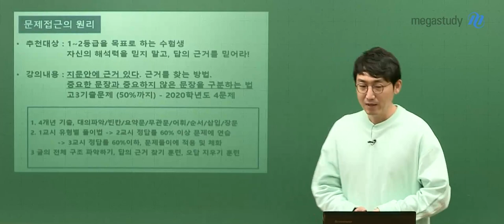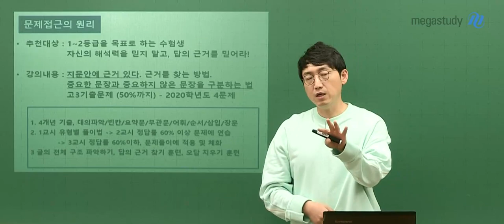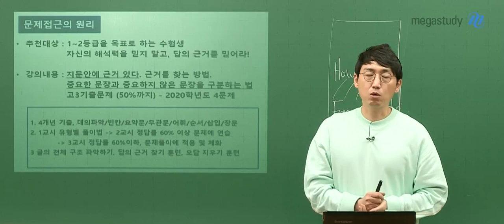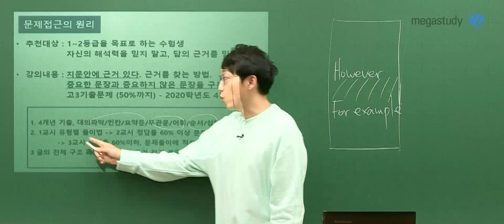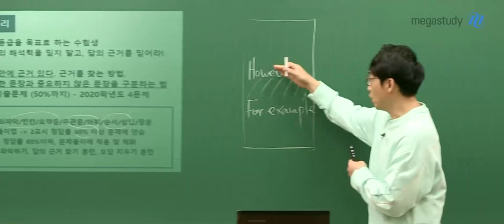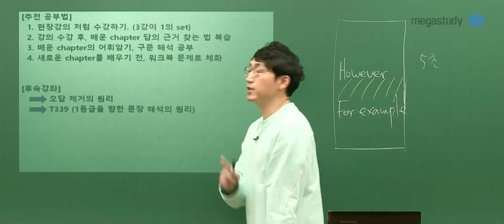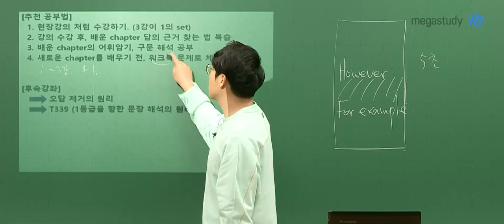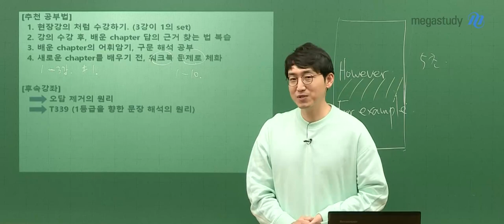[메가스터디] 영어 김기철 쌤 - ☆2021 해석은 김기철☆ NEW 문제 접근 원리 : 문제 유형별 접근법과 풀이법 체화 [OT]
정답의 근거 찾기를 통해 유형별 문제 풀이 연습이 가능한!
[문제 접근의 원리]

1) 강좌 추천 대상
- 1등급~2등급을 목표로 하는 모든 2021학년도 수험생
- 답의 근거를 찾는 정확한 유형별 문제 풀이법을 배우고 싶은 수험생

2) 강의 내용
- 지문 안에 있는 정답의 근거를 찾는 연습
- 중요한 문장과 중요하지 않은 문장을 구분하는 법을 훈련
- 4개년 기출, 대의 파악 / 빈칸 / 요약문 / 무관문 / 어휘 / 순서 / 삽입 / 장문으로 구성
**Part 1 : 유형별 풀이법 학습
**Part 2 : 정답률 60% 이상의 문제로 풀이법 연습
**Part 3 : 정답률 60% 이하의 문제로 적용 및 체화

▶김기철 선생님의 강좌에 대해 더 알고싶다면?